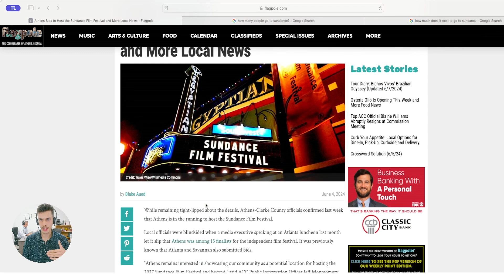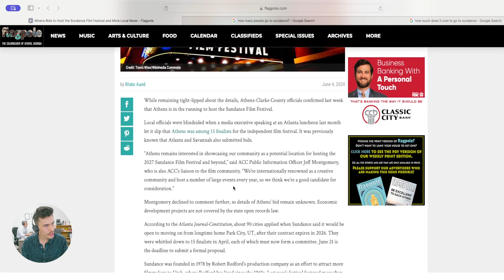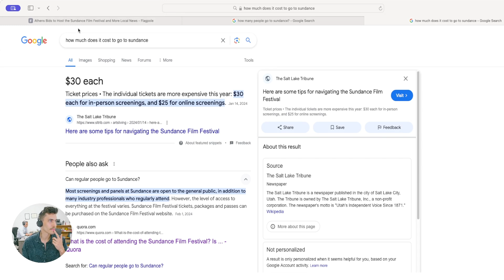Sundance Film Festival Coming to Athens, GA?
Sundance's film festival could end up in Athens GA for 2027?

Already in the top 15 choices of cities, so will we make the cut!?! Rob Hayes the team video and film pro talks about the potential of the real deal Sundance coming to Athens and what needs to happen by June 21. And you will even hear about ticket prices if it happens.

Greater Athens Properties
575 N Harris St
Athens, GA 30601
Brokerage License number 64281